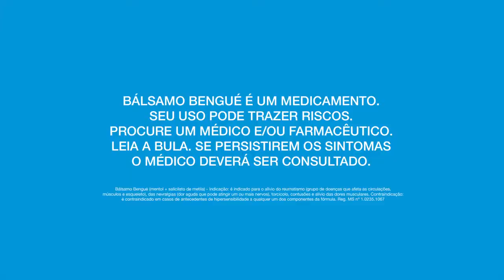BÁLSAMO BENGUÉ - Modelo Luiz Lino - Agência V2 Models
CAMPANHA BÁLSAMO BENGUÉ 2017 COM A PARTICIPAÇÃO DO MODELO DO CASTING DA AGÊNCIA V2 MODELS LUIZ LINO.